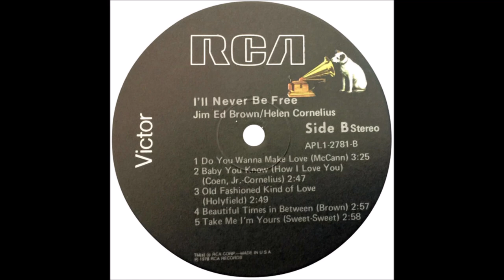Jim Ed Brown and Helen Cornelius - Beautiful Times In Between [c.1977].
[Written by  Jim Ed Brown]

Issued  on LP " I'll Never Be Free " [1978].

Jim Ed Brown [vcl leader/vcl duet],
Helen Cornelius [vcl refrain/vcl duet/vcl solo]
Others Unknown...Producer: Bob Ferguson.